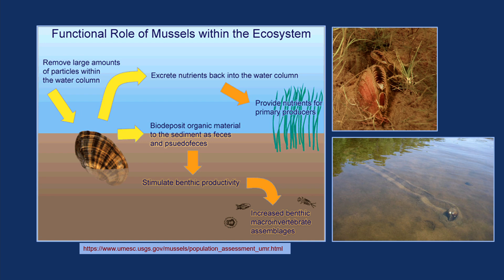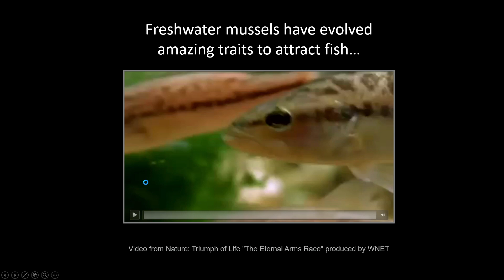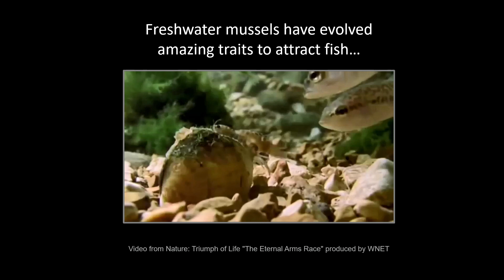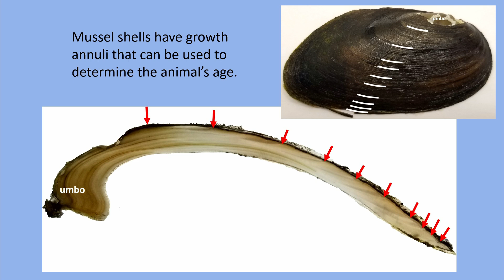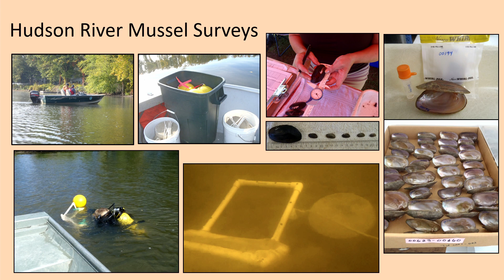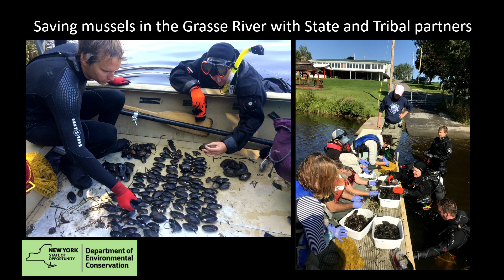Women of Science: The Amazing Freshwater Mussel! 1080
Join Museum scientist and freshwater ecologist Dr. Denise Mayer on a dive into the mysteries of fascinating freshwater mussels. What are mussels and why should we care about them? How long do mussels live and how can we tell their age? What roles do they play in the environment? What can we do to protect them? Learn answers to these questions and more, or submit your own questions to Dr. Mayer at as she kicks off the Women of Science event.